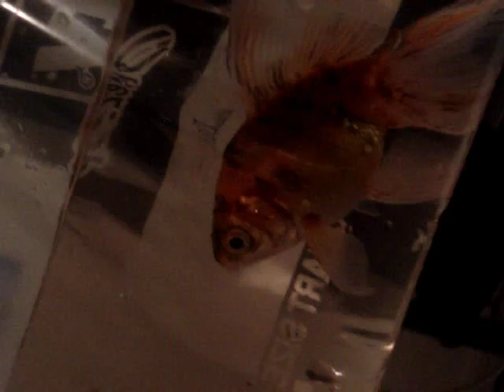Phone Call to Usher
Copyright&Inspiration  BYAHH& Mr.Deangelo

1st youtube video